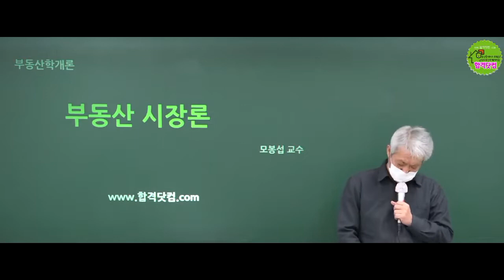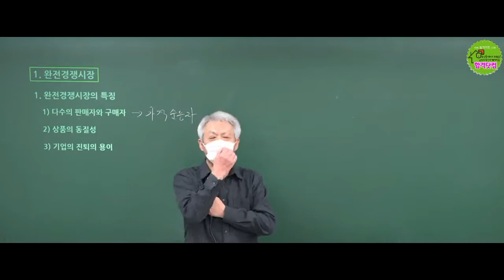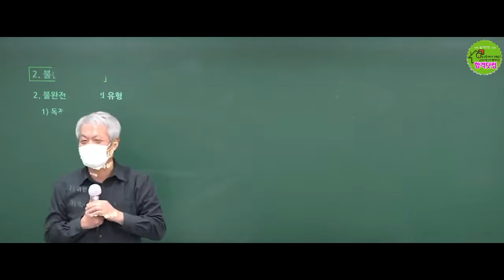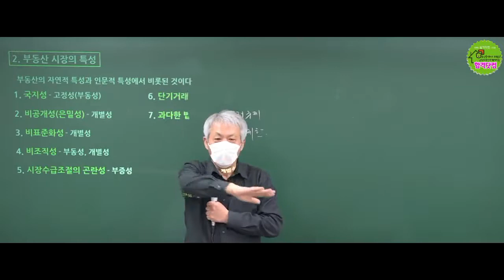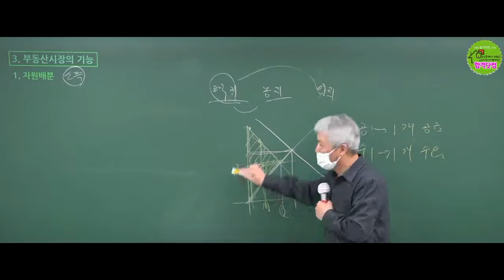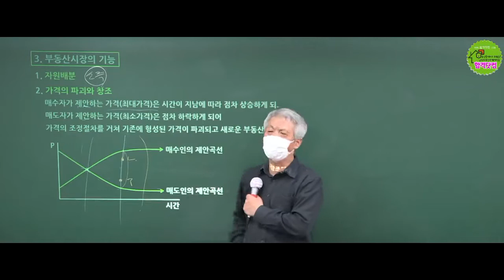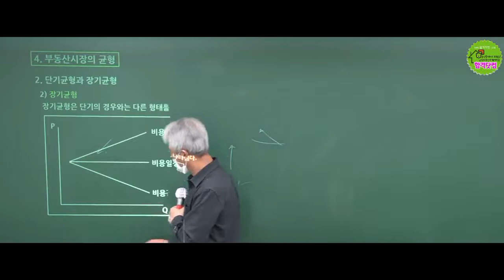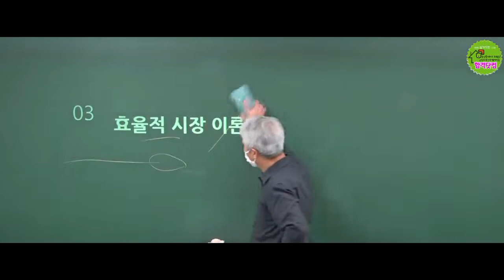남양주공인중개사학원 공인중개사 부동산학개론 모봉섭교수 추천 기본 이론 제10강-부동산 시장론 / 2022년 공인중개사 자격시험 대비 무료 인강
2022년 제33회 공인중개사자격시험대비 모봉섭교수의 부동산학개론 기본 이론 제10강-부동산학 시장론

수험생들에게 합격의 지름길을 알려주시는 믿고 신뢰할수있는 무료기초인강입니다
모봉섭교수님 수업내용 32회 시험 다수 출제!
32회 수강생이 직접 모봉섭교수님이 말씀해주신게 많이 나왔다고 인증!!
어디서도 들을수 없는 모봉섭교수님의 기초 무료인강 지금 합격닷컴 남양주공인중개사와 함께 하세요~^^

더 다양한 자료를 얻을수 있습니다
남양주공인중개사학원 블로그도 함께 이용해 보세요

[상담문의]
남양주공인중개사학원(합격닷컴)